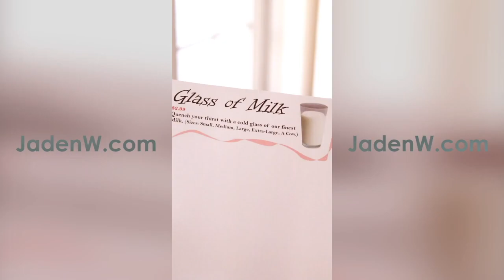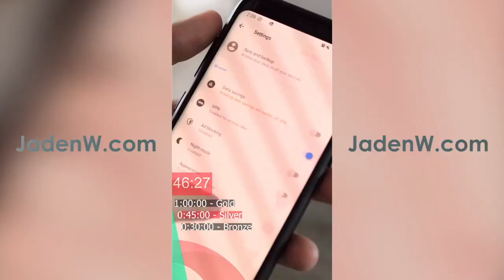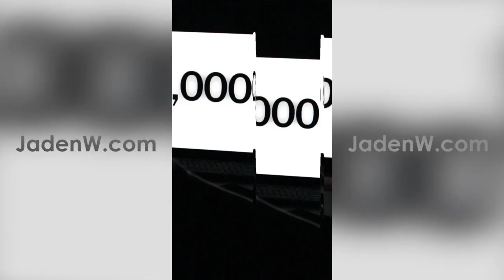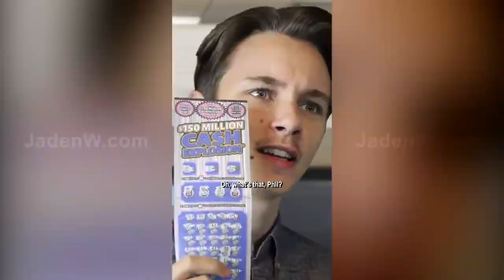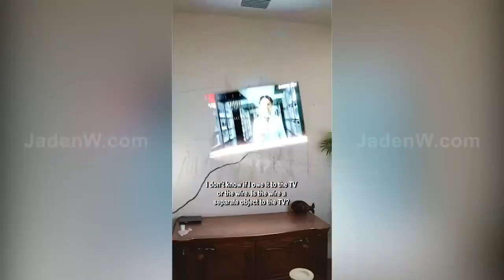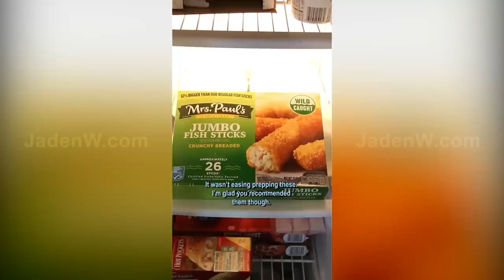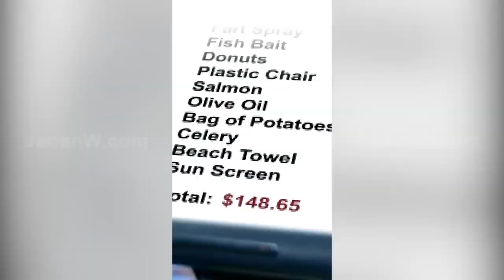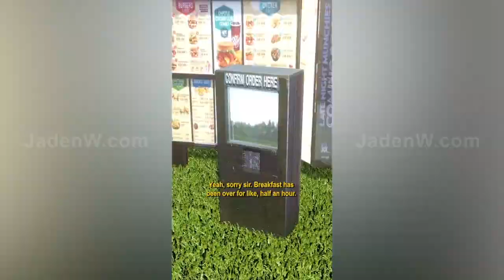aden Williams 2021-2023 Sketch Compilation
the 2 year ago